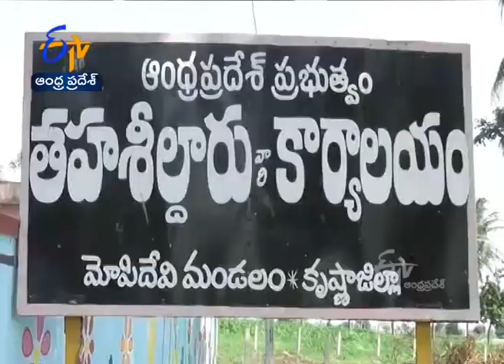కృష్ణా జిల్లా దివిసీమలో వరదనీటిలోనే పంటలు | 29th Oct '20 || JaiKisan AP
ఇటీవల కురిసిన అధిక వర్షాలతో కృష్ణానదికి పోటెత్తిన వరదలు.. రైతులకు కంటిమీద కునుకులేకుండా చేశాయి. వందల ఎకరాల్లో వ్యవసాయ, ఉద్యాన, వాణిజ్య పంటలు పూర్తిగా నీటిపాలయ్యాయి. కృష్ణా నది కరకట్టకు నిర్మించిన లాకులు సక్రమంగా పనిచేయకపోవడం వల్లనే వరదనీరు పంట పొలాలను ముంచెత్తిందని అన్నదాతలు ఆవేదన వ్యక్తంచేస్తున్నారు. ఏటా ఇదే పరిస్థితి ఎదురవుతోందని... సమస్యను  పలుమార్లు అధికారులకు విన్నవించినా  నిమ్మకు నీరెత్తినట్లుగా వ్యవహరిస్తున్నారని వాపోతున్నారు